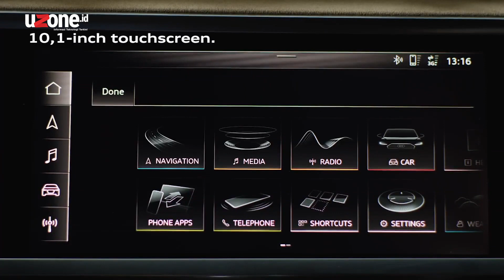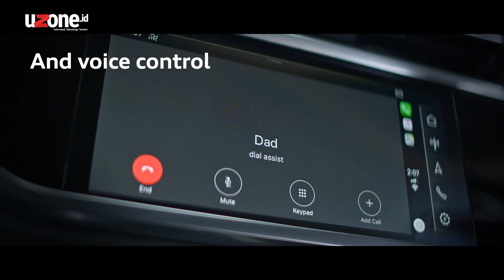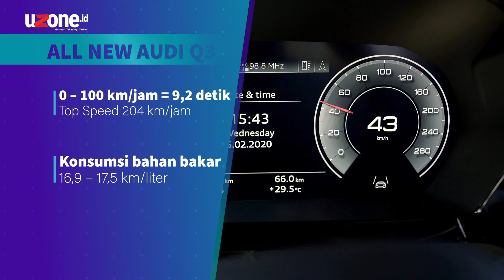Audi Indonesia Luncurkan Q3 Terbaru Seharga Rp 700 Jutaan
PT Garuda Mataram Motor memperkenalkan The All New Audi Q3, generasi kedua compact SUV pabrikan asal Ingolstadt Jerman yang dipasarkan di Tanah Air.

Mau tau seperti apa produk terbaru dari Audi ini. Simak video berikut.